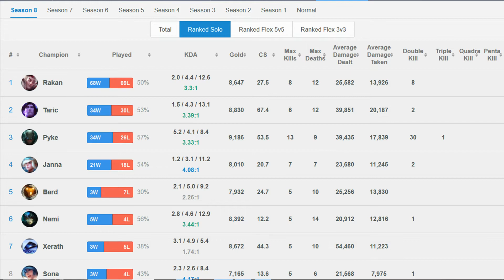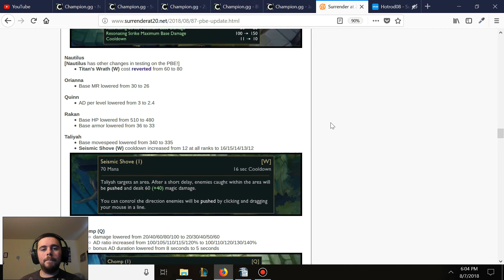Even More Rakan Nerfs Coming For Patch 8.16??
Current changes on the PBE server for Patch 8.16 include more nerfs coming to Rakan's base health and armor.

-Learn from a high-elo Support player and interact with me while I play League of Legends
-Schedule: Monday: 7pm-10pm EST Thursday: 7pm-10pm EST
(Times might vary, will notify on YouTube if not streaming. Will intermittently stream on other days)

►Would you like one of your Support replays to be reviewed by a Diamond player? Watch the tutorial on how to submit a game!
(Submissions open from Wed 8am-Sun 8am EST each week and one game will be reviewed and posted the following Monday)

►If you have any future video suggestions for the channel, feel free to fill out an extremely quick SurveyMonkey and help the channel out!